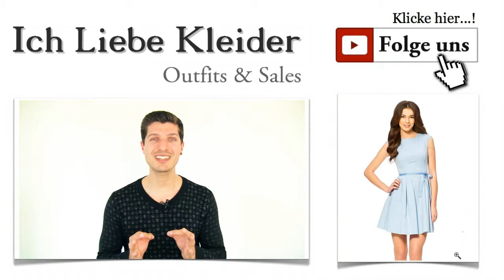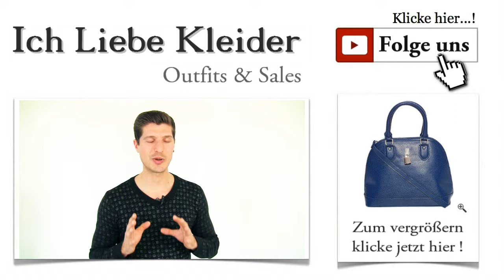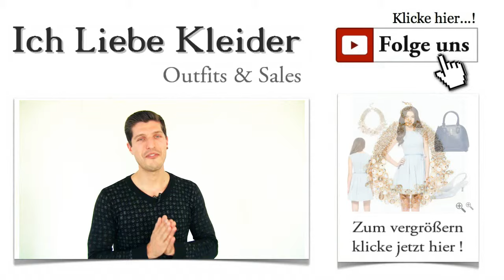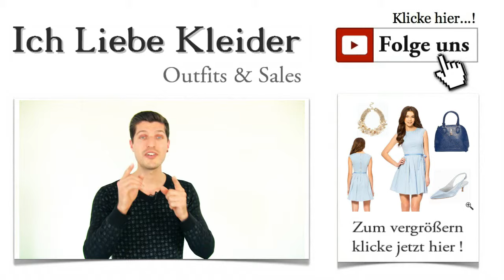Trauzeugin Kleid fürs Standesamt + Hell Türkis Blaues Trauzeugin Outfit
Kurzes Trauzeugin Kleid fürs Standesamt im hellen Türkis Blau + Trauzeugin Outfit Vor ein paar Tagen hat mich ein kleiner Hilferuf erreicht. Hanna aus Flensburg soll Trauzeugin bei der Hochzeit ihrer besten Freundin sein. Ganz klar, dass dieser große Moment ein besonders schönes Kleid für Trauzeugin verlangt. Hanna war schon in verschiedenen Geschäften unterwegs, hat aber bisher nicht das Richtige gefunden. Könnt ihr euch vorstellen, wie schwer es ist, ein schickes Kleid als Trauzeugin zu finden? Ich habe mich für euch und ganz besonders auch für Hanna umgesehen und ein echtes Traumkleid entdeckt. Aber seht selbst!

Ein Trauzeugin Kleid der Extraklasse
Habt ihr euch schon mal Gedanken gemacht, welche Farbe ein typisches Kleid für eine Trauzeugin hat? Weiß trägt meist nur die Braut, aber mit zarten Pastelltönen liegt ihr immer richtig. Deshalb habe ich heute ein Trauzeugin Kleid in Türkis für euch ausgesucht. Die Farbe hat was, finde ich. Es muss ja nicht unbedingt Rosa sein, oder? Außerdem spiegelt Türkis den Farbtrend des kommenden Sommers wieder. Was meint ihr dazu? Schaut euch das Kleid mal genau an mit Klick auf das Bild!

Türkisfarbenes Trauzeugin Kleid online kaufen und umwerfend aussehen
Ein Trauzeugin Kleid online zu kaufen, ist einfach und schnell erledigt. Ein paar Mausklicks reichen aus, um das perfekte Kleid zum tollen Preis zu kaufen und innerhalb von wenigen Tagen zu Hause zu haben. So funktioniert es auch bei dem schicken Trauzeugin Kleid in zartem Türkis, das ich euch heute vorstellen möchte. Es hat kurze Ärmel und ist tailliert geschnitten. Besonders schön und sehr feminin mit einem Hauch Romantik wirkt die Satinschleife um die Taille. Könnt ihr euch vorstellen, wie sich die anderen Gäste nach euch umschauen? Klickt mal drauf und seht euch das Traumkleid in all seinen Details an!

Traumhaftes Outfit für Trauzeugin beim Standesamt online kaufen
Habt ihr gesehen, wie schön dieses Kleid für Trauzeugin wirklich ist? Mir gefällt vor allem der wunderschöne Kontrast aus körperbetontem Oberteil und locker fallendem Rock. Der Rock ist modisch in Falten gelegt und sieht dadurch noch schöner aus. Das Trauzeugin Kleid ist kurz und wird auf dem Rücken mit einem silberfarbenen Reißverschluss geschlossen. Der Stoff ist aus einem angenehmen Mix aus Baumwolle, Elasthan und Viskose und damit äußerst pflegeleicht. Klickt mal auf die Lupe, um die Details genau zu betrachten!

Wer in die Geschäfte der City geht und endlich ein tolles Kleid gefunden hat, muss noch weitere Herausforderungen bewältigen. Denn zum Outfit der Trauzeugin gehören auch Schuhe, Tasche und weitere Accessoires. Das heißt, ihr müsst noch weitere Geschäfte durchstöbern, um passende Komponenten für euer Trauzeugin Outfit zu finden. Ich möchte euch diesen Stress ersparen, denn selbstverständlich zeige ich euch auch ein Paar wunderschöne Pumps passend zum Kleid als Trauzeugin. Bequemes, feines Rind-Nappaleder sorgt für einen tollen Tragekomfort bei diesen schönen Sling-Pumps. Aber seht selbst und klickt auf das Bild!

Jedes Mal, wenn ihr ausgeht, steht ihr vor demselben Problem: Ihr braucht eine Tasche, in der ihr eure persönlichen Dinge unterbringen könnt und die das Traumkleid perfekt in Szene setzt. Ich habe diese schicke City Bag für euch gefunden. Sie passt farblich hervorragend zum Kleid und gibt euch die Möglichkeit, Smartphone, Schlüssel und Co. stilecht unterzubringen. Das strapazierfähige Material verspricht eine ausgezeichnete Haltbarkeit. Klickt mal auf das Bild, um die Details der Tasche anzusehen!

Hat euch das Trauzeugin Outfit gefallen? Dann freue ich mich auf ein nettes Feedback. Viele von euch kaufen ja öfter hier ihre Outfits. Ich freue mich jedes Mal, wenn ich lese, wie viel Zeit ihr beim Onlinekauf sparen konntet und welch tolle Komplimente ihr mit den schicken Outfits gesammelt habt.

Wenn ihr aber so richtig sparen wollt, solltet ihr euch gleich noch für den kostenlosen Newsletter anmelden. Damit erhaltet ihr Zugang zu den exklusiven VIP-Deals, die extragünstige Preise versprechen. Außerdem erfahrt ihr, wann es wieder ein schickes Trauzeugin Kleid gibt, das euch einen umwerfenden Auftritt bescheren wird.